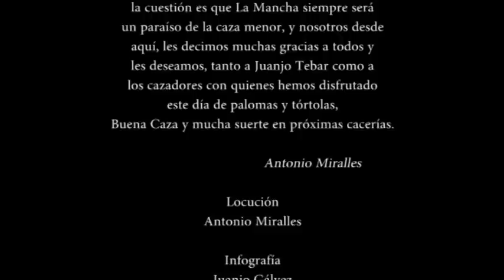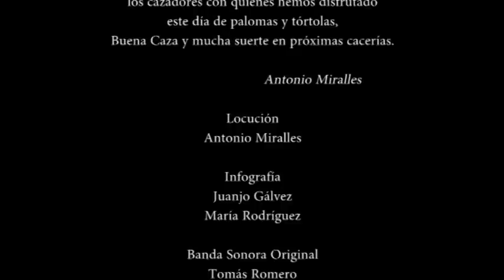TIRADA DE PALOMA Y TÓRTOLA, CAZA DE MIGRATORIAS EN MEDIA VEDA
Impresionante cacería de paloma torcaz y tórtola en media veda, con puestos fijos al paso en zona de cebaderos de comida y agua. Así es como se celebro esta espectacular tirada de paloma torcaz y tórtola en el mes de Agosto en media veda. La tirada tuvo lugar  en  una de las fincas que gestiona Cacerías Campo de Montiel  en la provincia de Ciudad Real, y con mas exactitud en Montiel. Para realizar esta tirada se sembraron con este propósito, varias decenas de hectáreas de leguminosas y cereales típicos  y atractivos para  las migratorias.
En este vídeo de tiradas de paloma torcaz y tórtola, se pueden comprobar la astucia con la que entran las palomas y tórtolas a los puestos por las zonas de paso.
Este vídeo esta grabado en las fincas y cotos de caza que Cacerías Campo de Montiel gestiona en la provincia de Ciudad Real en Castilla la Mancha, cuya zona esta se denomina como referente; la cuna de la perdiz roja o la reina de la perdiz roja. Esta zona o área de caza, ha sido desde siempre cita obligada de cazadores de perdiz salvaje y brava que han buscado cantidad y calidad de perdices en nuestras fincas y cotos manchegos. Nuestra empresa de caza Cacerías Campo de Montiel S.L, les ofrece principalmente servicios de caza y cacerías, aunque también durante sus jornadas de caza, les ofrecemos un trato personal y familiar, así como poder disfrutar de la comida típica de la mancha con platos regionales que caracterizan y distinguen nuestra cocina manchega de tanto prestigio y como no podía faltar, en el entorno rural y rustico de los variados cortijos y casas de campo rurales que tenemos en cada una de las fincas de caza. Para después de las jornadas de caza, ofrecemos un alojamiento perfecto para poder así descansar y retomar fuerzas, disfrutando de un entorno rustico en plena naturaleza, pudiendo respirar aire puro y alejado del núcleo urbano. Nuestro alojamiento, dispone de 25 habitaciones amplias, salón con chimenea, sala de reuniones, barra de bar, terraza exterior, piscina, amplios y espaciosos jardines, perreras para perros muy amplias, así como otras muchas mas comodidades.
Nuestra empresa de caza es de ámbito familiar, pues es ya la tercera generación de nuestra familia que se ha dedicado a la cría y caza de perdiz roja salvaje y a la gestión de cotos y fincas de caza en la zona de Castilla la Mancha, en Ciudad Real. Durante todo el año, estamos cuidando y gestionando el medio natural de nuestras fincas y cotos de caza para que este en las mejores condiciones optimas que sirvan de ayuda a la reproducción de la perdiz roja brava. De forma directa es la perdiz roja el objetivo principal de nuestra gestión, pero de forma indirecta, en nuestras fincas y cotos de caza, llegamos a tener gran abundancia de otras especies cinegéticas como son conejos, liebres, palomas, tórtolas, codornices, así como otras especies no cinegéticas como son las aves esteparias, rapaces, decenas de diferentes clases de aves , infinidad de insectos y otros tantos animales que buscan como cobijo de protección y como fuente de alimento nuestras fincas y cotos de caza, porque ellos saben que aquí este es un paraíso para la fauna y la flora.
Durante todo el año, el personal de nuestras fincas, se dedica a reponer los comederos de trigo que están repartidos por todo el perímetro de las fincas, así como también reponen el agua necesaria y limpia para que beban todos los animales que se les antoje. Gracias a esta labor, los comederos que son rellenados con trigo, son visitados por cientos de insectos que buscan este tipo de cereal y a su vez, estos insectos sirven de alimento a las perdices y todas las aves que se acercan por allí, por ello esta labor tan principal que se hacen en las fincas y cotos de caza que gestionamos, también es aprovechada por toda la fauna que transita por tales zonas o áreas de gestión de caza.
Para las personas acompañantes que no quieran ir a cazar y así poder disfrutar del entorno rural de la comarca, ofrecemos y organizamos tours rurales con un vehículo mini bus y un guía turístico que habla perfectamente en ingles, francés, alemán y castellano, el cual les puede llevar a lugares de interés turístico y cultural por los municipios próximos de Montiel, Villahermosa, Cozar, Villanueva de los Infantes, Villanueva de la Fuente, Manzanares, Valdepeñas, Santa Cruz de Mudela, Alcaraz, Lagunas de Ruidera, Ossa de Montiel, Munera.

Aquí les dejo el enlace del canal de youtube donde podrán ver los terrenos de las fincas y la calidad de las cacerías.

Para cualquier información, quedo a su disposición.
Espero que les guste las imágenes, a ser felices y a comer perdices!!!

Saludos
Juan Jose Tebar

Tlfs. 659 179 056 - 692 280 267